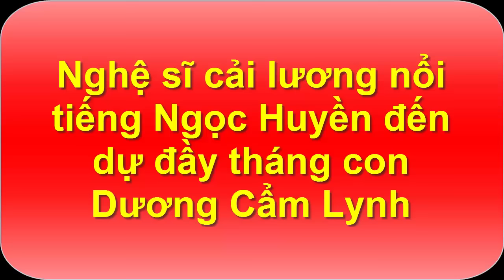Tin tức Sao Việt_Nghệ sĩ cải lương nổi tiếng Ngọc Huyền đến dự đầy tháng con Dương Cẩm Lynh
Nhiều người hâm mộ không khỏi bất ngờ khi nghệ sĩ cải lương nổi tiếng một thời - Ngọc Huyền có mặt trong bữa tiệc đầy tháng của con trai Dương Cẩm Lynh.